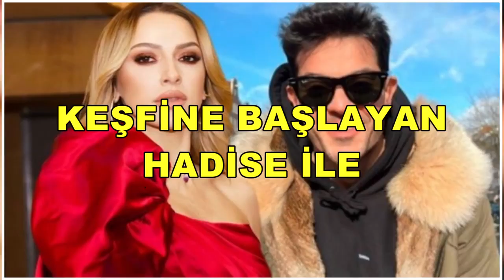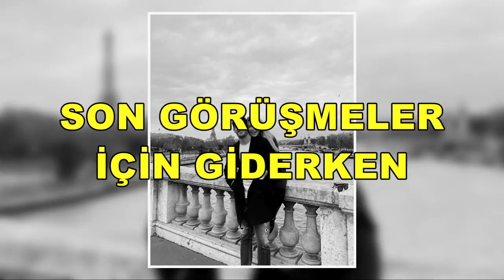HADİSE'DEN MÜSTAKBEL EŞİ MEHMET DİNÇERLER'E JEST!